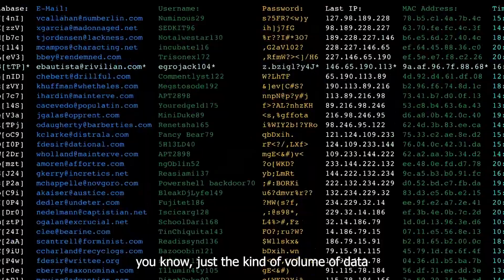Machine Learning (Part 1) | Allen Baumbach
Hear from Allen Baumbach on the power of Machine Learning when trying to understand your data!